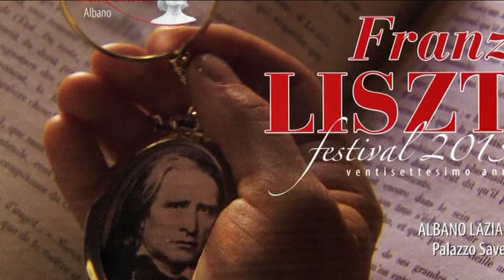Franz Liszt Festival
Concerto dell'8 Dicembre 2013 Palazzo Savelli Albano Laziale
Maurizio D'Alessandro, clarinetto
Andrea Noferini, violoncello
Michelangelo Carbonara, pianoforte